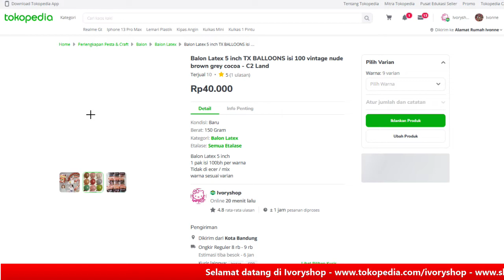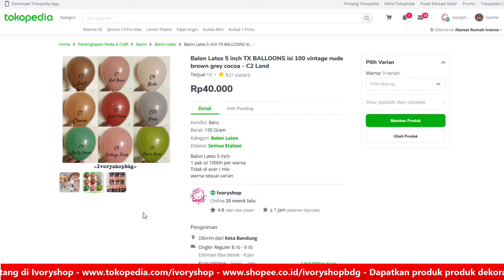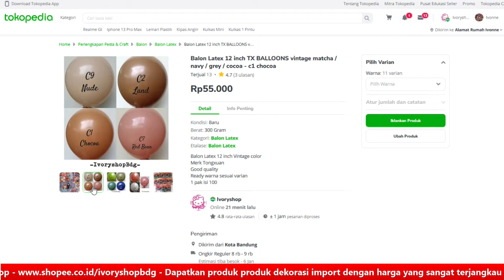Balon TX / TongXuan Warna Warna unik jarang ada di pasar, harga sangat Terjangkau reseller Welcome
Balon TX / Tong Xuan  Warna Warna unik jarang ada di pasaran , harga sangat Terjangkau reseller Welcome

Ukuran 12" :  Rp. 55.000 / pack isi 100 pcs

Ukuran 5" : Rp. 40.000 / pack isi 100 pcs